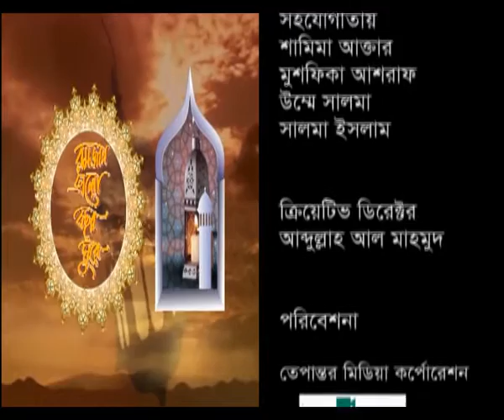Ramjan Elo Bosor Gure 2016 | Official Music Video | Singer Tariq monowar | ibTune Channel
This Program Only Islamic. Holy Romadan Broadcast in ATN Bangla Channel. This Program Product of ibTune.
Program : Romjan Elo Bosor Gure
Channel : ATN Bangla
Presenter : Mawlana Tariq Monowar
Artist :  Islamic Binodon Team
Director : Abu Sufian
Association : Islamic Binodon
Presents By : ibTune Channel
( Voice for Truth)